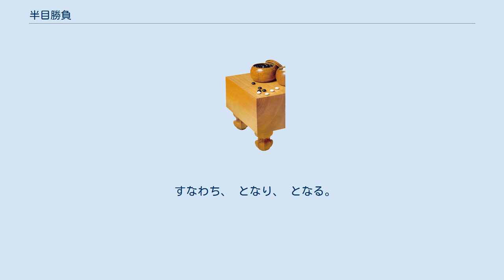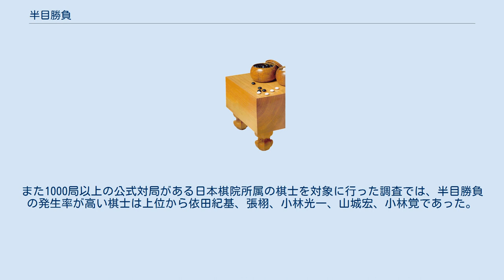半目勝負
半目勝負（はんもくしょうぶ）とは、囲碁の対局において、結果が「黒の半目勝ち」ないしは「白の半目勝ち」になるきわどい勝負のこと。
 囲碁は黒と白の石を交互に置き、囲った面積（地と呼ぶ）の広い方が勝ちになる競技である。
ただしコミ（後述）を設けないと、黒と白の地が同じ面積（黒50目対白50目など）になった場合は引き分けとなってしまう。
これを持碁（ジゴ）と呼ぶ。
 そこで、引き分けをなくすため、また先手（黒）の有利性をなくすため、囲碁の公式ルールでは互先の対局の場合コミという「黒にハンデを負わせる」ルールが設けられている。
現在の日本ルールではコミは6目半（「半」は半目=0.5目の意味）となっており、この6目半を白地に加算（もしくは黒地から減算）する。
例えば盤上の地が黒50目対白46目になった場合は、白地に6目半（6.5目）が追加され、最終結果は黒50目対白52目半（52.5目）で「白の2目半勝ち」となる（コミに「半目」がついていることによって、引き分けが起こらない）。
 つまり、黒は盤面で7目以上のリードを作れば勝ち、白は黒のリードを6目以下に抑えれば勝ちとなる。
終盤に入った時点で、結果が黒の盤面7目勝ち（黒の半目勝ち）か、盤面6目勝ち（白の半目勝ち）となりそうな逼迫した勝負を半目勝負という。
 半目勝負の場合、必ず最後にダメを詰めた方が負ける（後述の例外を除く）。
 （図1） アゲハマ…黒2子、白2子 図1は架空の対局の終局図であり、白が△にツナいで終局した。
□は死んでいる石。
 （図2） アゲハマ…黒5子、白7子 図2は全てのダメを詰めた後、お互いの死んだ石をアゲハマに加えた状態である。
最後のダメ（16）は白が詰めた。
黒の地は盤面57目-アゲハマ7目=50目、白の地は盤面48目-アゲハマ5目+コミ6目半=49目半で、黒の半目勝ち。
 （図3） アゲハマ…黒2子、白2子 図3は架空の対局の終局図であり、白が△にツナいで終局した。
□は死んでいる石。
図1の対局と比較して、赤丸の部分に白地が1目多くある。
 （図4） アゲハマ…黒5子、白7子 図4は全てのダメを詰めた後、お互いの死んだ石をアゲハマに加えた状態である。
最後のダメ（15）は黒が詰めた。
黒の地は盤面57目-アゲハマ7目=50目、白の地は盤面49目-アゲハマ5目+コミ6目半=50目半で、白の半目勝ち。
 このようになる理由は、碁盤の交点の数が奇数である（公式対局に使われる19路盤の場合、19×19で361個）ことにある。
 囲碁は黒が先手、白が後手である。
終局まで1手もパス（着手放棄）をしない場合、「黒が着手を完了した段階=白の手番」での着手された石の総数は1、3、5、7…と奇数になり、「白が着手を完了した段階=黒の手番」での着手された石の総数は2、4、6、8…と偶数になる。
 ダメを詰め終わり、整地が完了した盤面は、全ての交点が「黒もしくは白の生きていた石+お互いのアゲハマ=着手された石」か、「黒もしくは白の地」のどちらかで埋まる。
これにより、整地が完了した盤面には「361-着手した石の総数=黒地と白地の合計」という公式が成り立つ。
 すなわち、 となり、 となる。
 「ケースA（地の合計が偶数）」の場合は、「黒白共に地が偶数」もしくは「黒白共に地が奇数」となり、コミを出す前のお互いの地の差は0、2、4、6、8…のようになる。
半目勝負では6目差となり、白の半目勝ちになる。
「ケースB（地の合計が奇数）」の場合は、「片方の地が奇数で、もう片方の地が偶数」となり、コミを出す前のお互いの地の差は1、3、5、7、9…のようになる。
半目勝負では7目差となり、黒の半目勝ちになる。
 上のような法則が成り立つのは「お互いに終局まで1手もパス（着手放棄）をしない」かつ「ダメが奇数個のセキが発生しない」場合に（事実上は）限られる。
下のようなケースはパスや「ダメが奇数個のセキ」が絡み「最後のダメを詰めた方が勝ち」になる「例外」である。
ただしパスや「ダメが奇数個のセキ」が絡んでも「最後のダメを詰めた方が負け」になる「例外の例外」ケースも存在する（後述）。
 パス 囲碁はルール上、パス（着手放棄）が可能である。
前述の通り、黒の着手時点での着手した石の総数は奇数、白の着手時点での着手した石の総数は偶数になるが、途中でどちらかが1手パスすると黒の着手で偶数、白の着手で奇数、と逆転し「最後のダメを詰めた方が勝ち」になる。
 セキ 上図の上部分のようなセキはダメ（赤丸の部分）が奇数個である。
このような形がで...